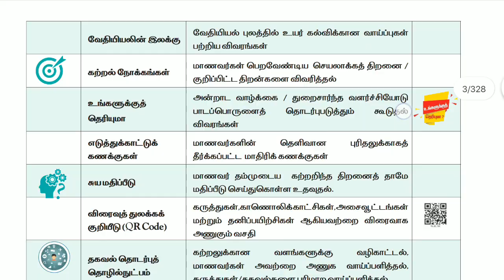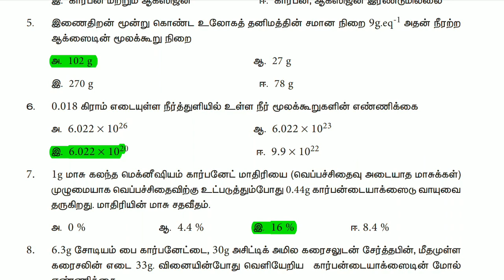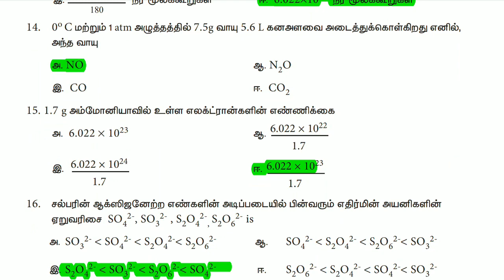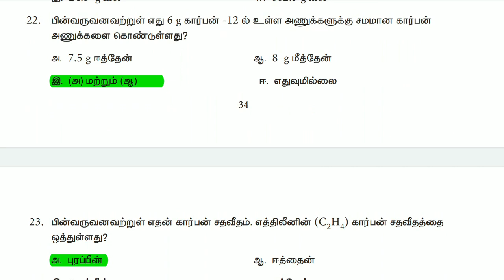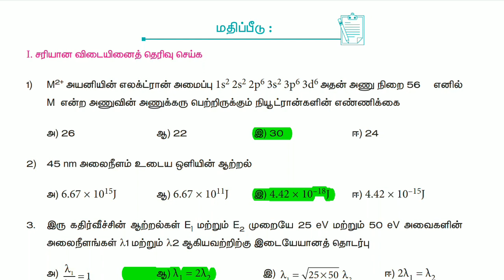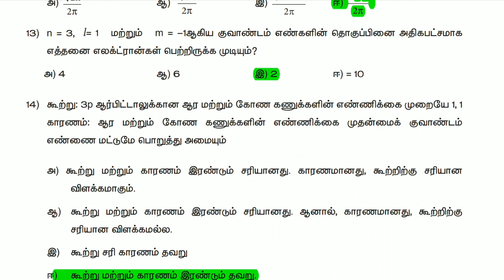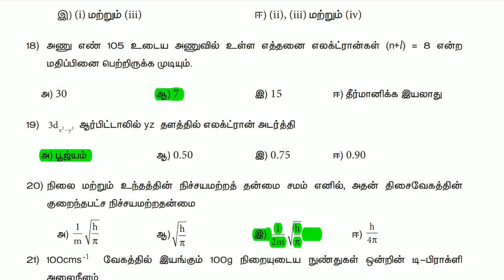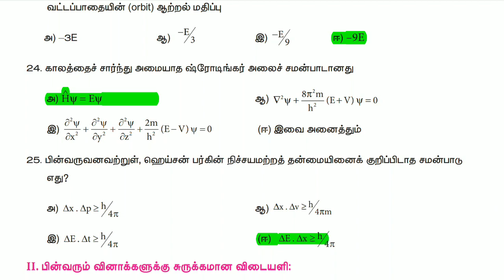11th வேதியியல் / Chemistry New book Volume 1 Lesson 1,2 Book Back Question Answer || Jeeram Tnpsc